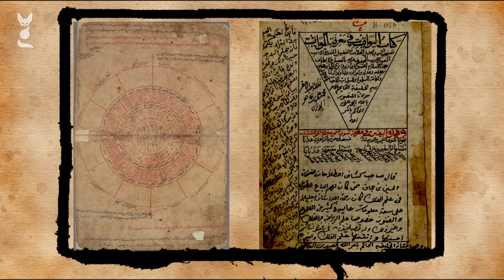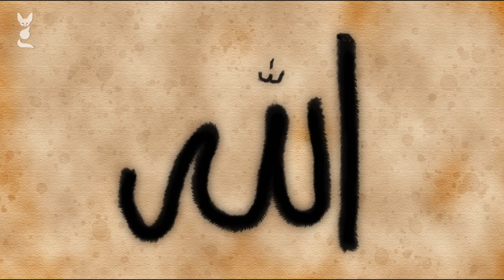Who are the Ismailis?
Ismailism is a religious minority which counts about 15 million followers around the world . Not much is known about them and they left but a few written traces in history. But they enjoyed a brief period of great power in Islamic history.
To understand the Ismailis we have to go back to the time of the early Shia community. For the Shiites Imams are the authentic political and spiritual leaders of the Muslim community.

About Fanack.com: Fanack is an independent online media organization committed to publishing and disseminating balanced and informed analysis about the Middle_East and North_Africa.